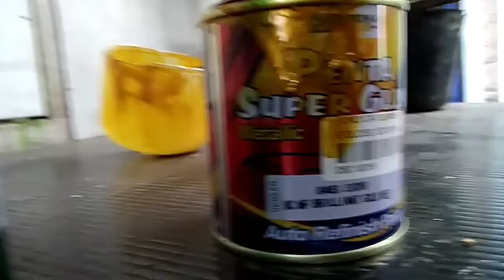cat velg vixion modif minimalis warna gold metalic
okr maaf temen temen sebelumnya kalo video kali menyimpang dari video video sebelumnya.. 🙏
inipun video seadanya daripada lama gak upload karna kesibukan 🙏